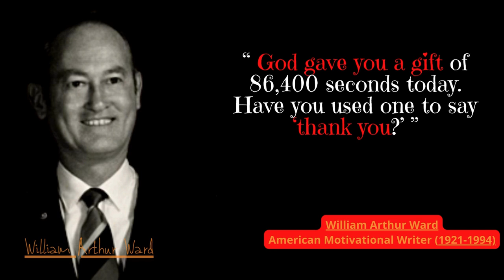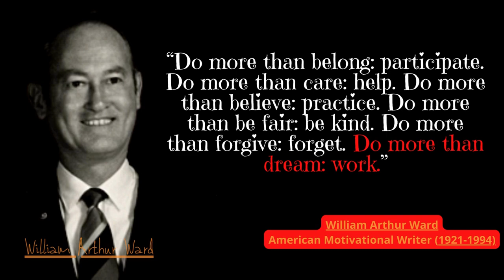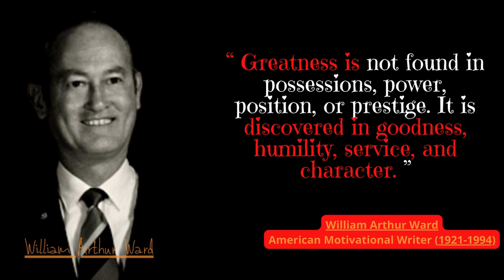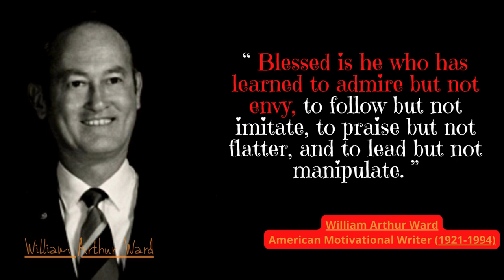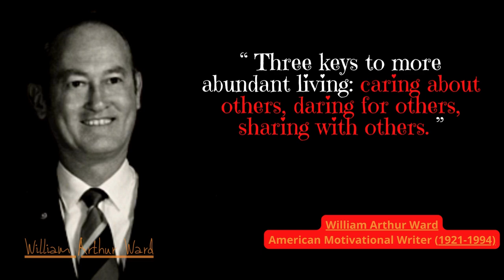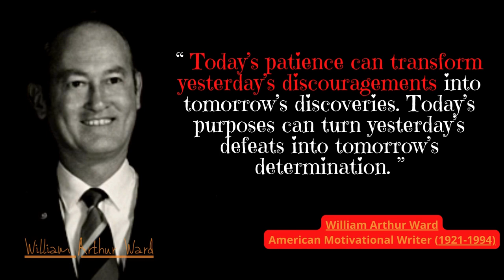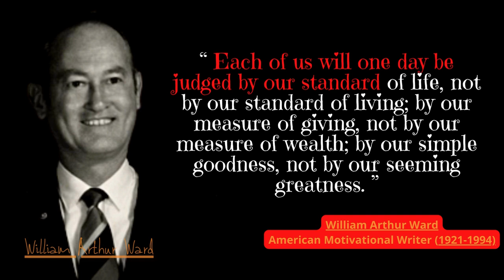William Arthur Ward | Life Changing Quotes about Success | Motivational | Good Words for Better Life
William Arthur Ward quotes about success, William Arthur Ward  quotes about life, William Arthur Ward quotes teacher

William Arthur Ward (December 17, 1921 – March 30, 1994)[1] was an American motivational writer.
More than 100 articles, poems and meditations written by Ward were published in such magazines as Reader's Digest, The Phi Delta Kappan, Science of Mind, and various Christian publications.

“A warm smile is the universal language of kindness.”
“Teaching is more than imparting knowledge, it is inspiring change.”
“Opportunities are like sunrises. If you wait too long, you miss them.”